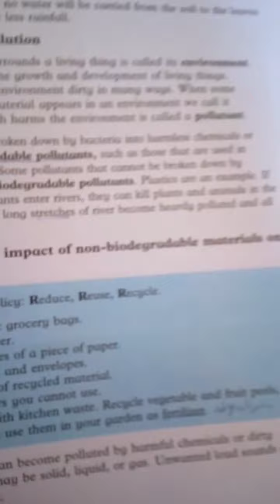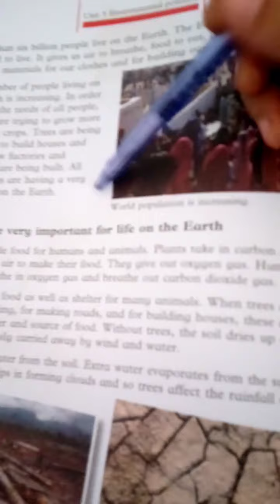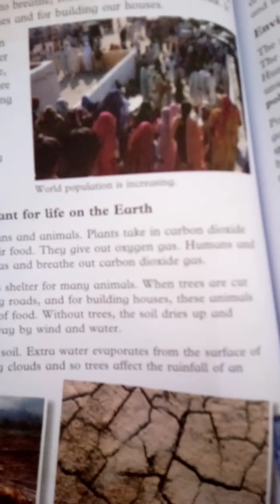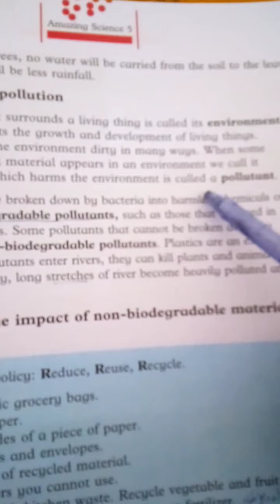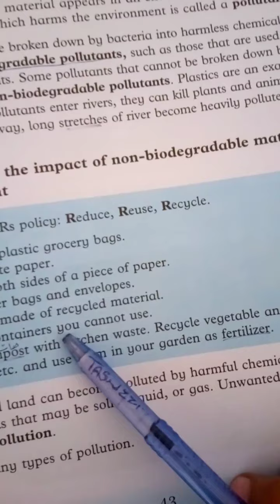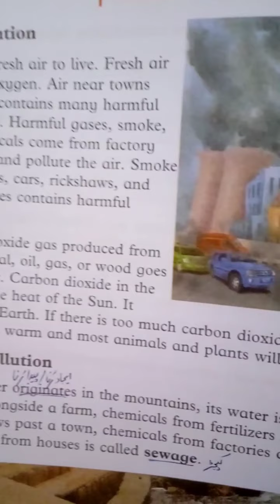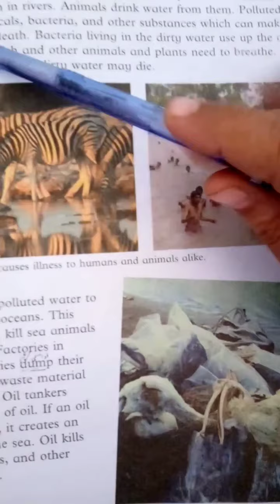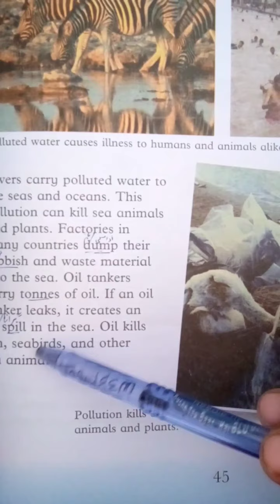Oxford amazing science book 5 Chapter Environmental pollution part 1 explanation